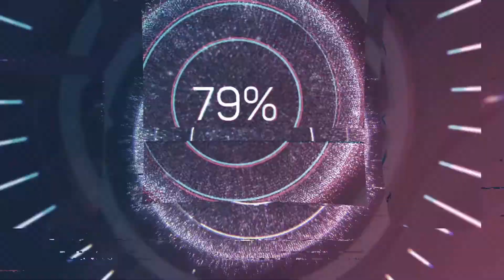UNLOCKING ZEPHYR the exiotic chassis//MECH ARENA//BY AIfighters//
my id of mech arena👇👇
3888604